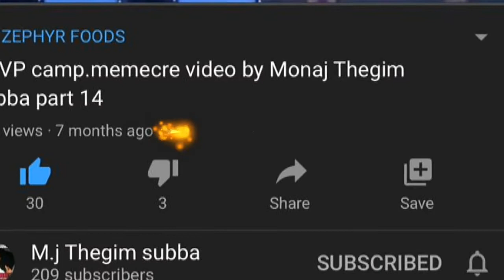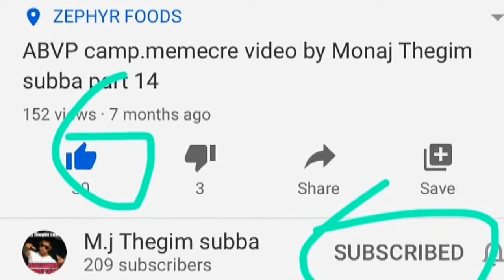Holi special memecry voice by m.j thegim subba from Sikkim ✍️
Hello everyone 🖐️
Me M.j thegim subba 🙏
Mara tarab sa aap logo ko Happy Holi 🤗
Aap sab ko khush karna k leya Mana New video dala hu .
Is video ma Mana Nawazudhin or tiger Shroff ka memecry voice dala hu .